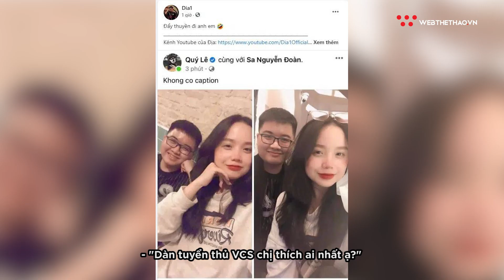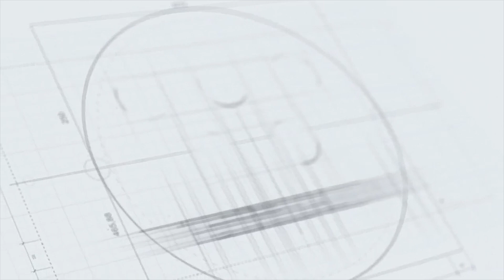Kim Sa - MC mới của VCS là ai? || Esports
Kim Sa là một trong 3 MC mới của VETV ở VCS Mùa Xuân 2021. Với vẻ ngoài dễ thương, cô đã chinh phục được rất nhiều trái tim của các khán giả, hay thậm chí là tuyển thủ... Dia1.